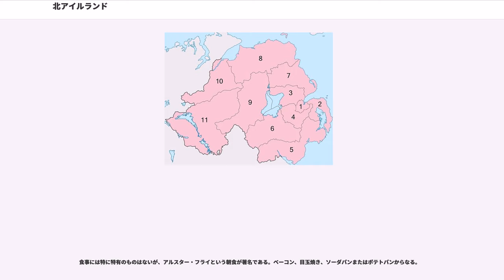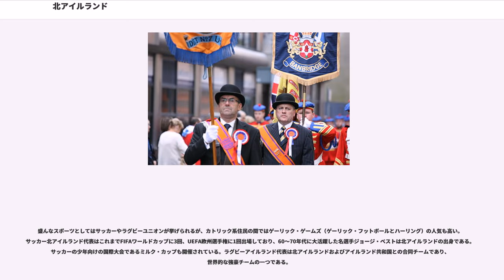北アイルランド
北アイルランド（きたアイルランド、、、: ）は、グレートブリテンおよび北アイルランド連合王国（イギリス）のアイルランド島北東部に位置する構成要素の一つである。北アイルランドについては、イギリスのカントリー、プロヴィンス（州）、地域など様々な表現がされている。

アイルランド島北東に位置するアルスター地方9州の内の6州からなるためアルスター6州とも称されている。
2015年に6州を廃止し、新たに11行政区が設置された。
アイルランド島でアイルランド共和国と国境を接している。
面積は1万4139km、首都は東岸に位置するベルファストである。

1920年に成立したアイルランド統治法によってアイルランドは南北に分割され、それぞれに自治権が付与された。その後に発生したアイルランド独立戦争の講和条約である英愛条約に基づいて、南部26州によりアイルランド自由国が建国され、グレートブリテン及びアイルランド連合王国より分離した際は北アイルランドも自由国の管轄内に含まれていた。しかしアイルランド自由国で内戦が始まったため、英愛条約の条項に基づいて北アイルランド議会は自由国からの離脱を表明して連合王国にとどまることになった。

19世紀にアイルランドがグレートブリテンおよびアイルランド連合王国へと併合されて以来、アイルランドにおいてはユニオニスト（イギリスとの連合維持を主張）とナショナリスト（イギリスからの独立を主張）の対立が続いていた。アイルランド全土がイギリスに支配されていた時代から、北アイルランド地域はグレートブリテン島からの植民者が多数を占めており、ユニオニストの勢力が強かった。。

1960年代後半になると、アメリカ合衆国の公民権運動の影響を受けて、社会的に差別を受けていたカトリックの「一人一票」を要求する社会運動が活発になったが、プロテスタント主体であった北アイルランド政府はこれを抑圧、情勢は緊迫化し、深刻な分断と対立が発生した。以降、1990年代前半までIRA暫定派を始めとするナショナリストとユニオニスト双方の私兵組織と、政府当局（英陸軍、北アイルランド警察）とが相争う抗争が続き、血の日曜日事件など数多くの武力弾圧やテロによって数千名にものぼる死者が発生するなど、「北アイルランド紛争」と呼ばれる事態が生じ、社会と経済の混乱は極めて苛烈なものとなった。

1990年代になると和平への道が模索されはじめ、1998年になるとユニオニストおよびナショナリスト政党、私兵組織とイギリス、アイルランド両政府によってベルファスト合意が形成され、これに基づいて全政党が参加する北アイルランド議会が設置された。この功績によって、穏健派政党の党首であるデヴィッド・トリンブルとジョン・ヒュームにノーベル平和賞が授与されている。過激派によるテロが収まったことを受け、シティグループや富士通など、外国企業による新たな直接投資が相次ぎ、経済成長を遂げている。

1960年代に北アイルランド問題が発生する以前、本土の政党との関係で言うと、アルスター統一党が保守党に代わり、アルスター自由党が自由党に代わり、それぞれストーモント議会（・旧議会）を支配していた。北アイルランド労働党については、本土の労働党と強い協力関係を有していなかった。この他、アイルランド統一を掲げるナショナリスト党とシン・フェインが活動していた。

1960年代の後半から1990年代にかけ、宗教差別を発端としたユニオニスト、ナショナリスト両勢力の私兵組織が騒乱やテロを繰り返す、いわゆる「北アイルランド問題」が巻き起こり、1972年にストーモント議会が廃止されてイギリス政府による直接統治が始まった。この社会的混乱に各政党も強い影響を受けた。アルスター統一党は、サニングデール合意を批判して保守党との関係を断絶した。アルスター自由党は、自由民主党へと衣替えしたが支持を失い、現在、同盟党の姉妹政党に落ちついている。解党された北アイルランド労働党の一部の議員によって社会民主労働党が結党された。

近年になり、イギリスの主要政党が北アイルランドの選挙に参加しようとする動きが見られる。保守党は、1980年代の終わりから候補者を送り出しているが、ほとんど支持を得られていない。自由民主党は、同盟党を支援している。

現在の北アイルランド政府は、1998年のベルファスト合意によって設立が決定されたが、2002年から機能を停止している。同時に設置された北アイルランド議会（）も、一時は、党派間の対立によって...